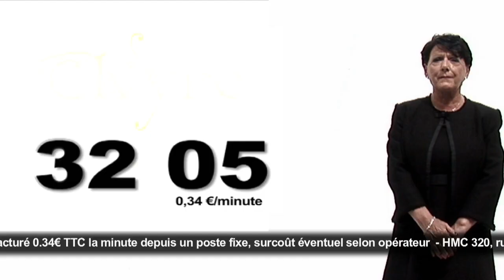PUB TV ELVYRE JEAN-LUC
pub Tv pour ELVYRE media com /réalisation meme pas mal prod.